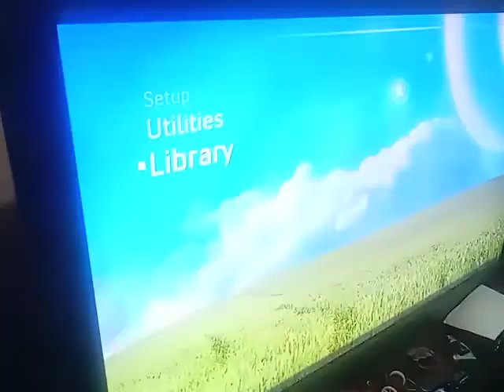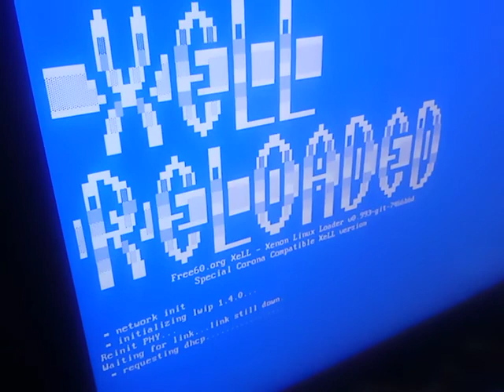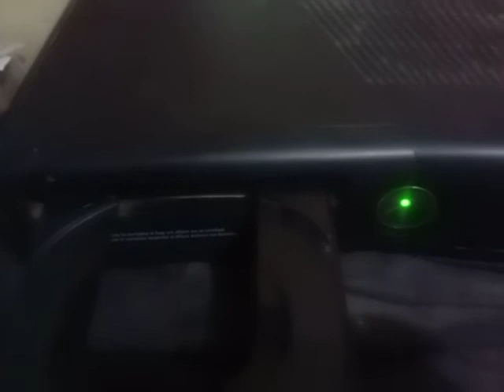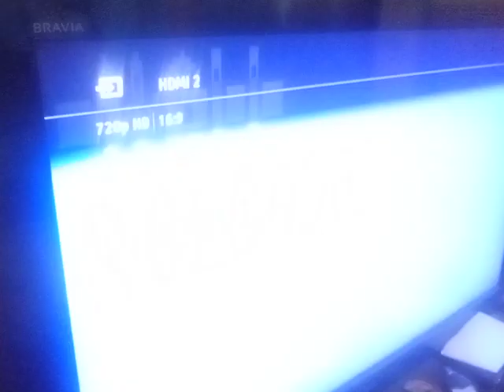Xbox falla no prende o inicia solución a error#xbox